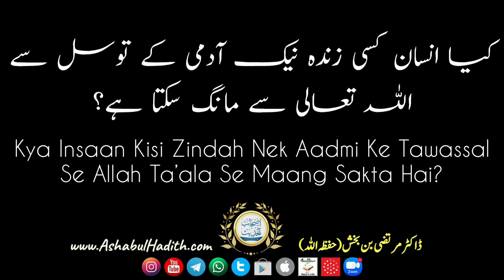Kya Insaan Kisi Zindah Nek Aadmi Ke Tawassal Se Allah Ta’ala Se Maang Sakta Hai?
🔘 17040401 - کیا انسان کسی زندہ نیک آدمی کے توسل سے اللہ تعالی سے مانگ سکتا ہے؟

🔘 17040401 – Kya Insaan Kisi Zindah Nek Aadmi Ke Tawassal Se Allah Ta’ala Se Maang Sakta Hai?

🕰 Duration: 2:10

🎙 Dr. Murtaza bin Bakhsh (حفظه الله)